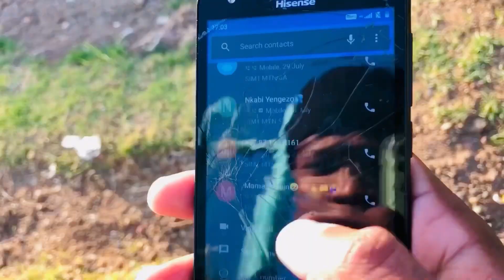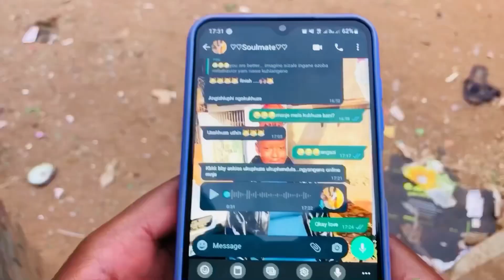IMPI YASEHOSTEL 02//S01